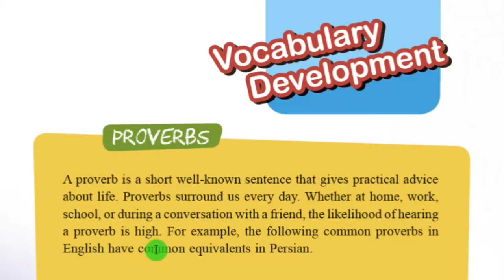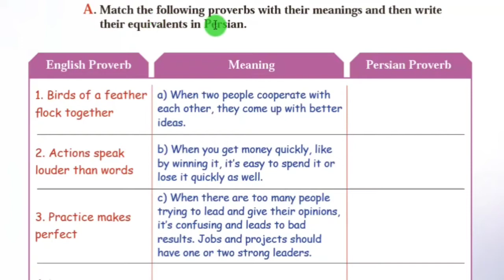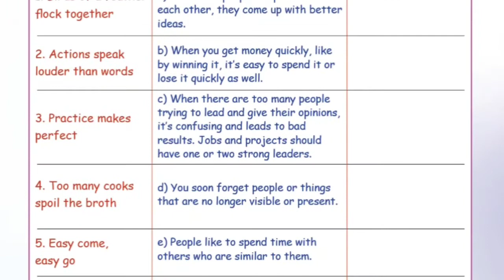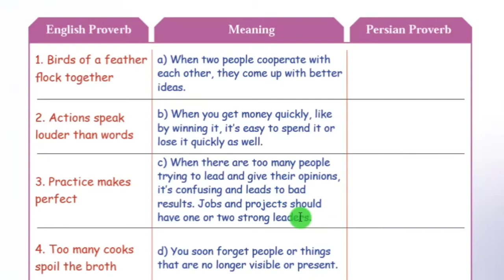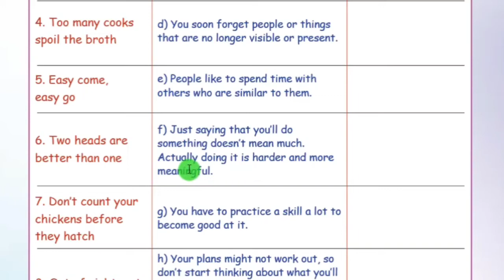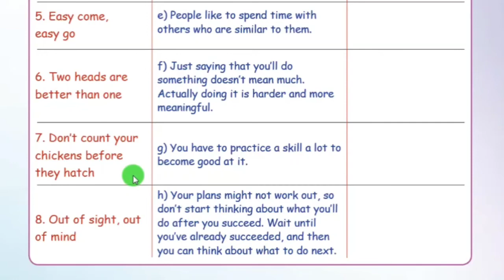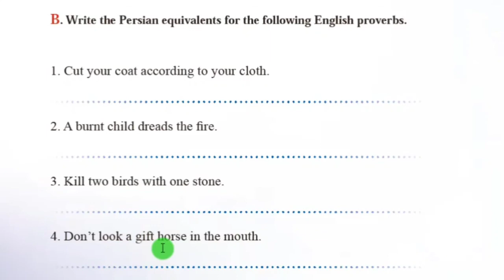زبان دوازدهم-درس سه-بخش Vocabulary Development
بخش Vocabulary Development درس سه دوازدهم

 سلام دوستان
 دوازهمی های عزیز در این بخش از کتاب به توضیح ضرب المثل (proverbs) و معادل چند ضرب المثل در انگلیسی می‌پردازیم.
 اگر خوشتون اومد لایک کنید و با دوستاتون به اشتراک بزارید.
 بزای اینکه همیشه به ویدئو های ما دسترسی داشته باشید چنل ما رو سابسکرایب کنید.
برای اینکه سابسکرایب شما توسط یوتیوب حذف نشه و یوتیوب شما رو ربات شناسایی نکنه حتما یک کامنت انگلیسی بزارید.
 اگر هم سوالی داشتید در تلگرام بپرسید
ID:@mhs1988